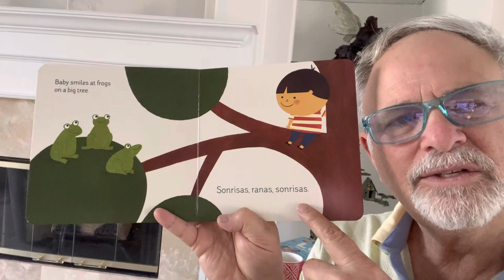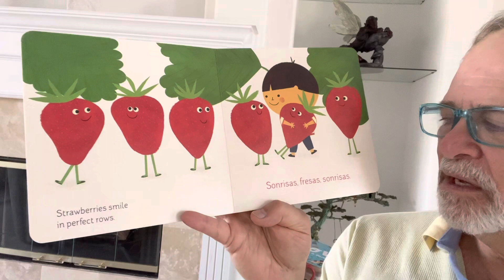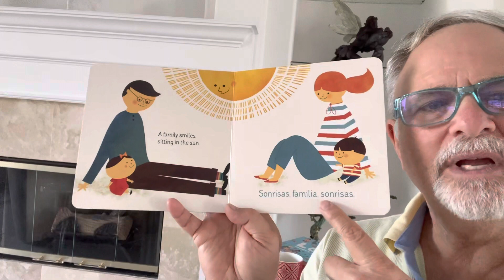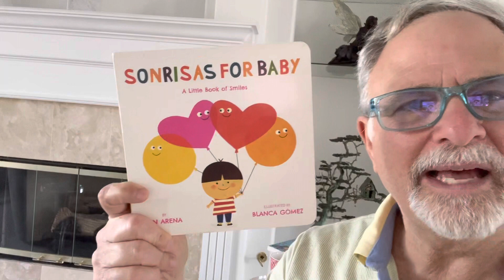Papa Marsh Reads "Sonrisas for Baby"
Papa Marsh Reads "Sonrisas for Baby" by Jen Arena. Illustrated by Blanca Gomez.  Learn English and Spanish translations.  En Espanol.

This sweet English/Spanish bilingual board book proves that smiles can brighten any day.
Everyone has smiles for baby -- from un amigo to la familia to la rana and un pez, in this charming board book that gently infuses easy Spanish vocabulary into the text.
The spare and simple Spanish is accessible for both bilingual parents and those who wish to introduce Spanish to their little ones. Either way, parents won't be able to resist giving muchas sonrisas as they share this bilingual read aloud, filled with bold, graphic illustrations, with their little bébé!